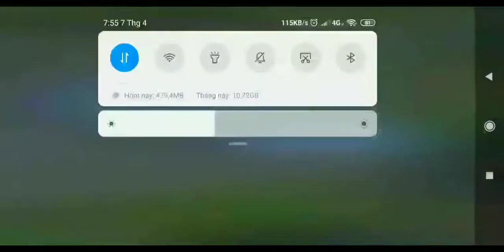Liên Quân Mobile - Giây phút 1cân4 thật kinh hoàng !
* Kênh chuyên về mọi thứ có trên Việt Nam này.
* Vì lí do riêng nên mình không thể bình luận,mình sẽ ghép nhạc vào nhé !
* Bản quyền thuộc về PaH tV !